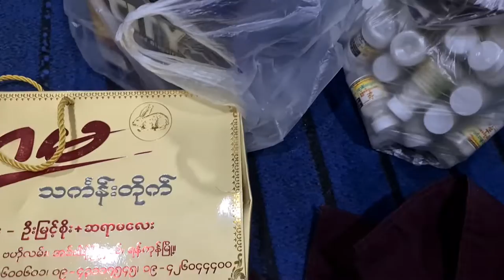Dedicated to the Buddha Gon Yee PonNya Wadi Sayardaw.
The Venerable Bhaddanta Zadila Ashin Thut Gyi, the Chief Prelate of the Mogok Vipassana Department, who is the recipient of the teachings of the Mogok Vipassana Department of Myanmar.
 When the deity is summoned

Buddha Gon Yee Moegoke Vipassana Center
Moegoke Vipassana Center Branch (740)
Buddhist Missionary Protection Group

မြန်မာနိုင်ငံမိုးကုတ်ကမ္မဌာနစရိယများ၏ ပညာရည်နိုသောက်စို့ရာ ဗုဒ္ဓဂုဏ်ရည်ပုညဝတီမိုးကုတ်ဝိပဿနာဌာနကြီး၏ ဦးစီးပဓါန နာယကဆရာတော်ဘုရားကြီး ဘဒ္ဒန္တဇဍိလ အရှင်သူတ်ကြီး၏ ကျမ်းမာရေးကိုမေးမြန်းရင်းလှုဒါန်းဘွယ်ရာ အဖြာဖြာဖြင့်ဆပ်ကပ်ပူဇော်
နတ်လှုသာဓုခေါ်စေသော်
သာဓုသာဓုသာဓု

ဗုဒ္ဓဂုဏ်ရည်မိုးကုတ်ဝိပဿနာရိပ်သာ
မိုးကုဝိပဿနာရိပ်သာအဖွဲခွဲ (၇၄၀)
ဗုဒ္ဓဂုဏ်ရည်သာသနာစောင့်ရှောက်ရေးအဖွဲ့